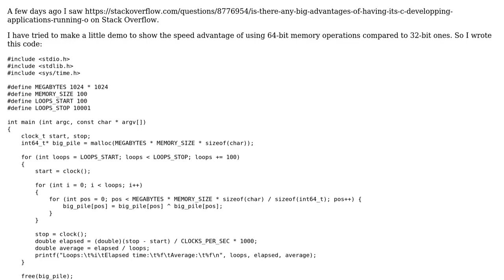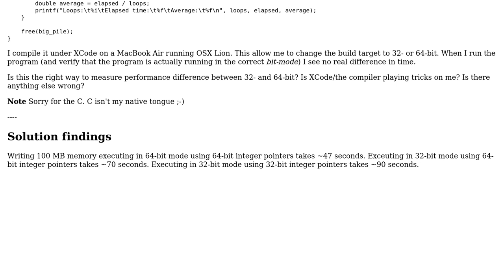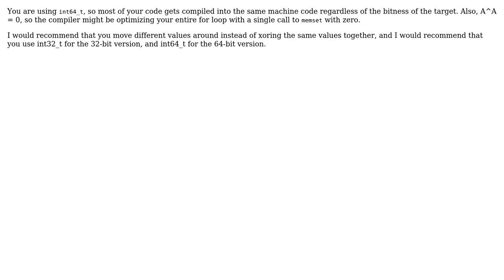Code Review: Comparing 32- and 64-bit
With thanks & praise to God, and with thanks to the many people who have made this project possible! | Content (except music & images) licensed under CC BY-SA | Music | Images & others | With thanks to user Mike Nakis user Michael Banzon and the Stack Exchange Network Trademarks are property of their respective owners. You are responsible for your own actions.